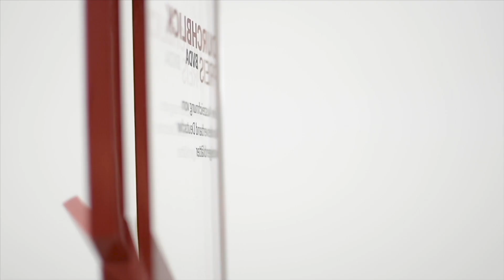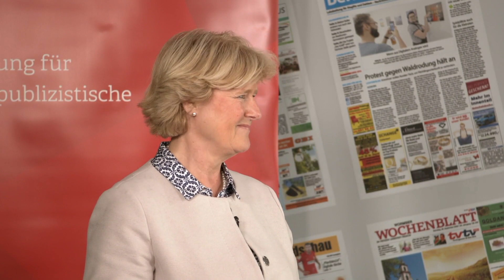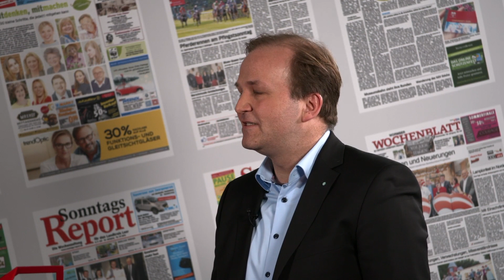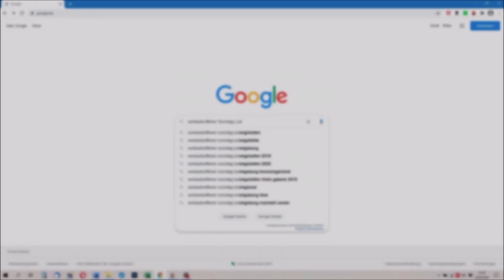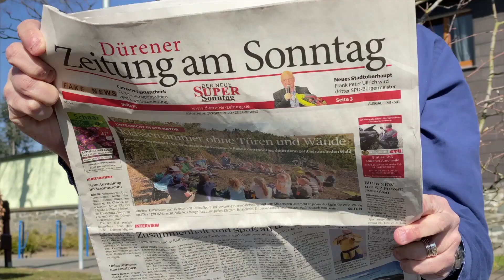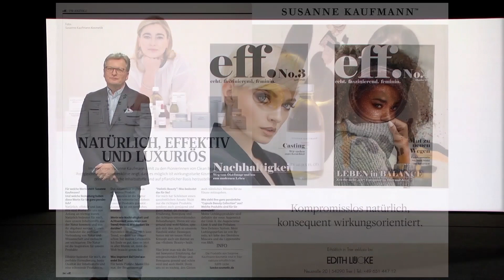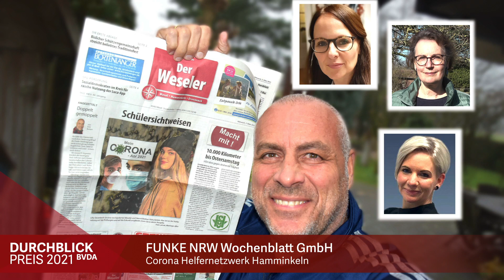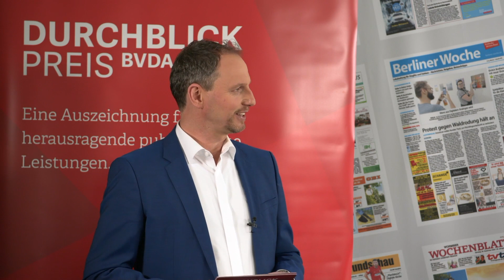BVDA Durchblick Preis 2021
Wegen der Corona-Pandemie wurde der BVDA-Medienpreis "Durchblick" am 22. April 2021 erneut digital verliehen. Unter den Laudatoren für die Preisträger in fünf Kategorien waren neben dem Verbandspräsidenten Alexanders Lenders, die Staatsministerin für Kultur und Medien, Prof. Monika Grütters, und HDE-Pressesprecher Stefan Hertel.

Mit dem "Durchblick" zeichnet der BVDA jährlich Preisträger in vier verschiedenen Kategorien aus. In diesem Jahr wurde der Preis zusätzlich in der Sonderkategorie "Corona-Mutmacher" verliehen. Mit dem Medienpreis werden Autoren und Verlage geehrt, die sich um die redaktionelle Qualität und publizistische Bedeutung sowie die Innovationskraft der Anzeigenblätter verdient machen und damit zum positiven Image der Gattung beitragen. Nach einer internen Vorauswahl der Favoriten durch die BVDA-Arbeitskreise kürt eine unabhängige Expertenjury die Gewinner.